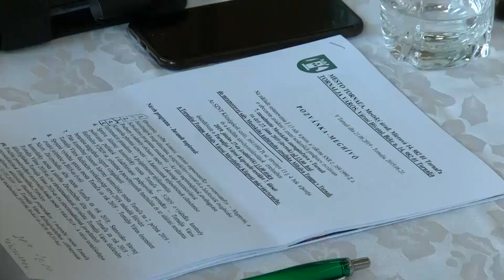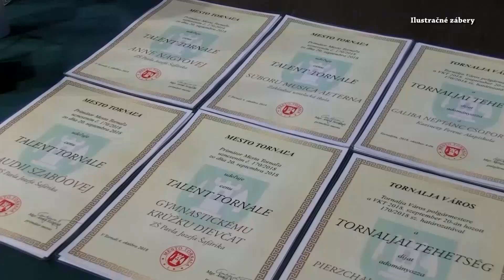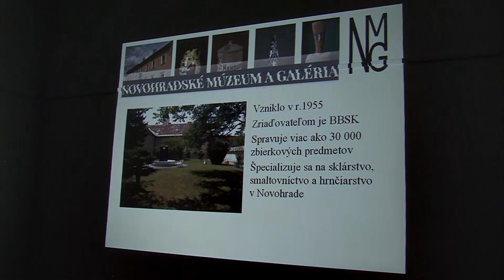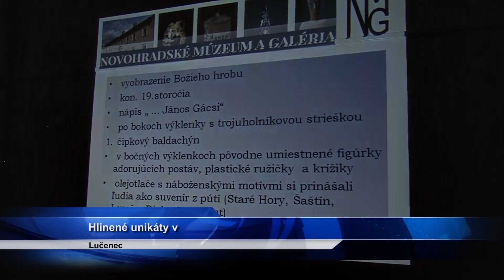RT 31 / 2019